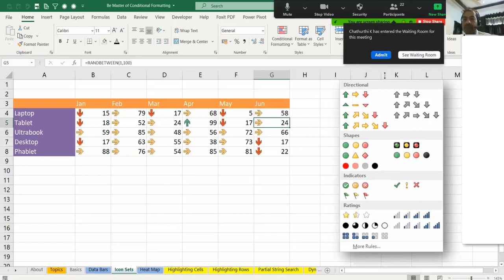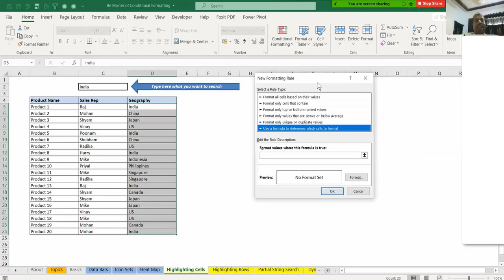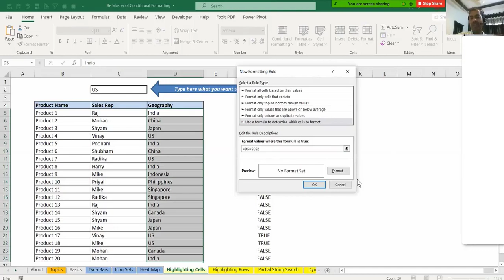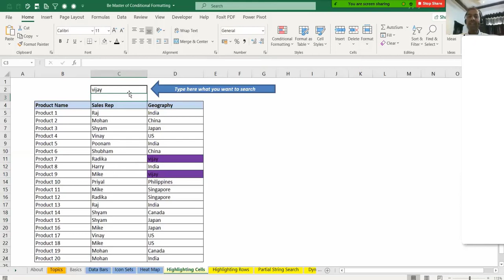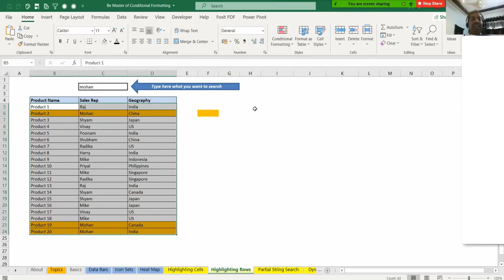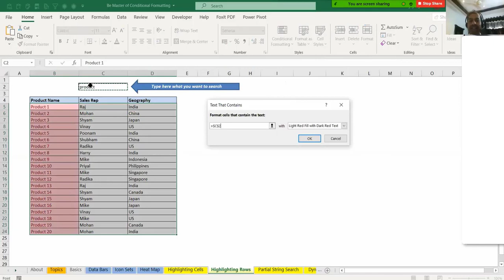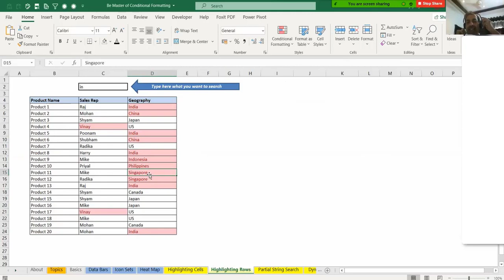Conditional Formatting - Part 2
Learn what is Conditional Formatting and how can you apply different Conditional Formatting options in Excel.
To Learn All Other Formulae & Concepts..
Explore Our Course Available in Very Affordable Price:-

You can join our WhatsApp group to get daily tips and tricks.